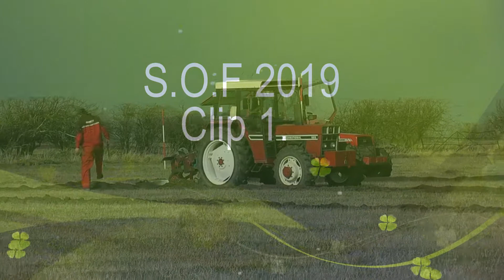Sutton on Forest 2019 Clip1